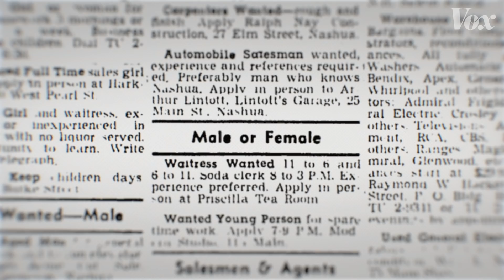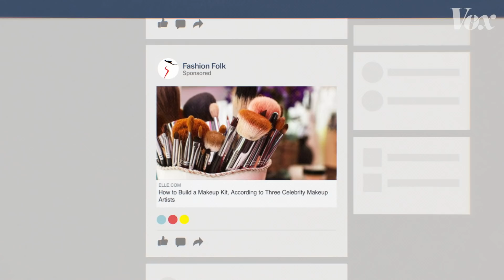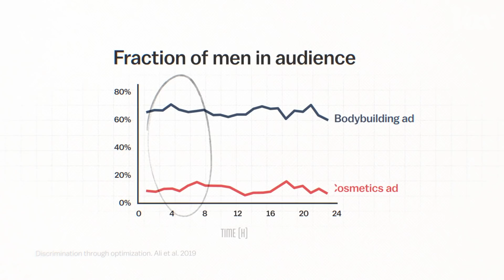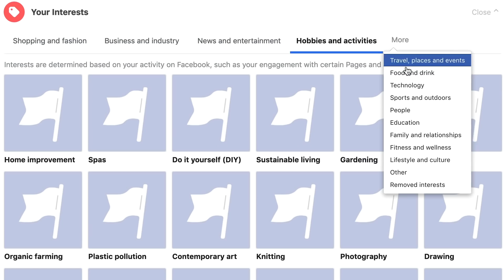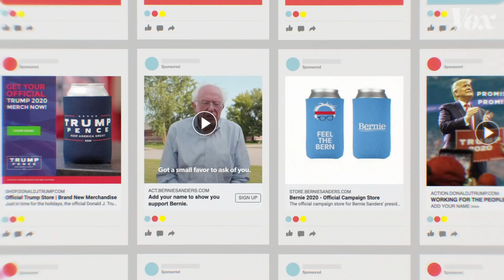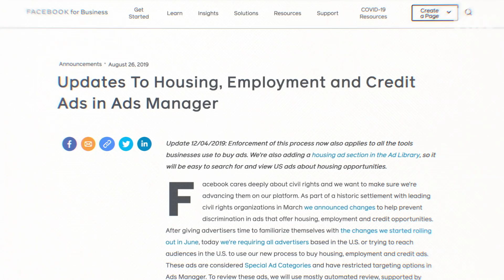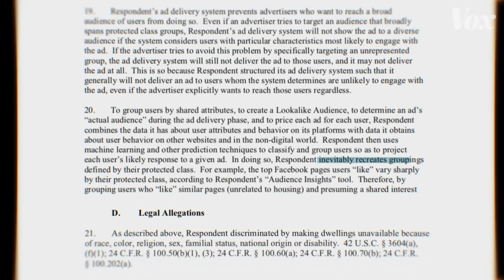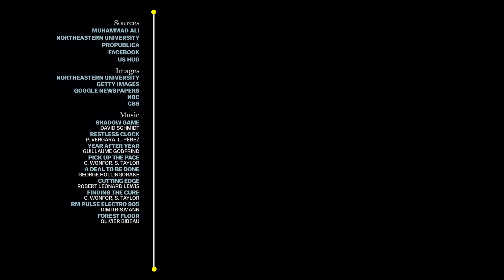Facebook showed this ad to 95% women. Is that a problem?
How algorithmic ad targeting can segregate us.

In 2019, Facebook settled a lawsuit with civil rights groups following the revelation that advertisers using their platform could use the targeting options to exclude many specific demographics from seeing their ads. It's now more difficult for an unscrupulous advertiser to use Facebook's platform to discriminate.

However, even when you remove human bias from the system, Facebook's ad delivery algorithms can result in biased outcomes. According to research from Northeastern University, Facebook sometimes displays ads to highly skewed audiences based on the content of the ad.

By purchasing ads and inputting neutral targeting options, the researchers found that the algorithmically determined audience for job ads for cleaners, secretaries, nurses, and preschool teachers was mostly women. The job ads for fast food workers, supermarket cashiers, and taxi drivers skewed toward Black users. The studies show that by targeting "relevant" users, these systems can reinforce existing disparities in our interests and our opportunities.

Sources:
Discrimination through optimization: How Facebook's ad delivery can lead to skewed outcomes.
ProPublica: Facebook Ads can still discriminate against women and older workers
Facebook: Doing More to Protect Against Discrimination in Housing, Employment and Credit Advertising